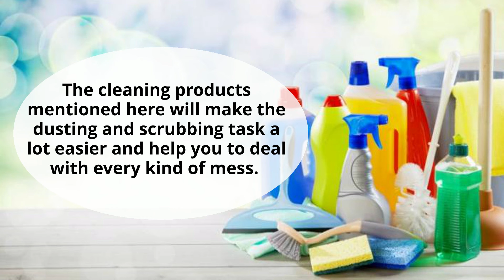Best Cleaning Products For Every Kind Of Mess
The cleaning products mentioned above will make the dusting and scrubbing task a lot easier and help you to deal with every kind of mess. So, make sure you always have these products in your cleaning supply arsenal. And if you want to stay away from the hassle and stress of cleaning, opt for professional end of lease cleaners in Sydney.